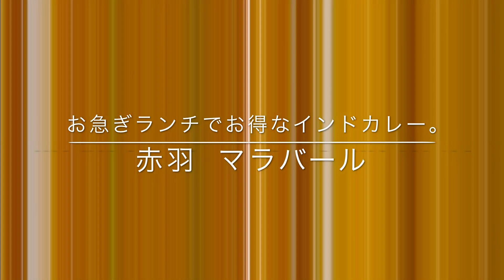カレーですよ。 赤羽 マラバール